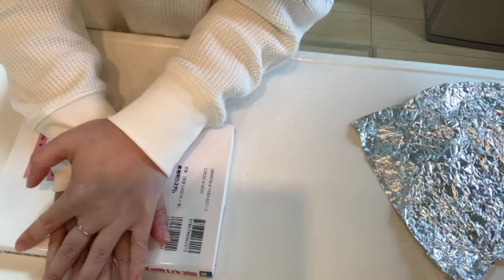【プラ板】愛犬の写真や推しのキャラクターでキーホルダーを作ろう【１００均DIY】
プラ板で手作りキーホルダーを作りました
自宅のプリンターでサクッと出来ちゃうので良かったら
参考に作ってみてね